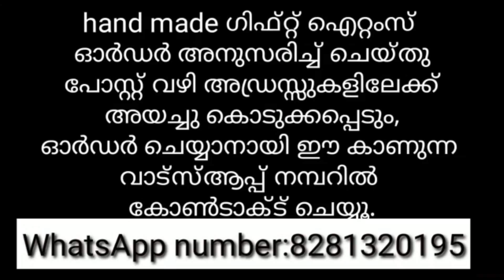കൊതി ഉറാതെ✅️ ഈ കേക്ക് ഉണ്ടാക്കാൻ പറ്റില്ല ഒരു കിടിലൻ BLUEBERRY CAKE 😋😋 | Malayalam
what i share today is to a blueberrycake without oven.
you need to prepare: flour, baking powder,  baking soda,  salt, sugar, vanillla essense, blueberry crush, whipping cream.